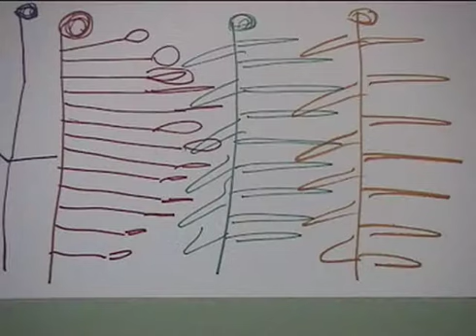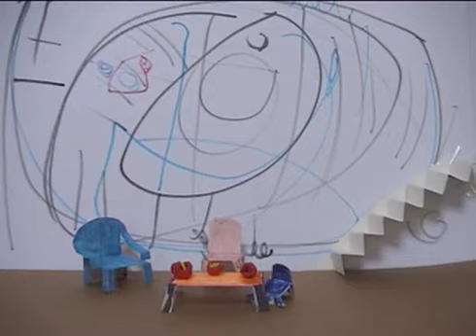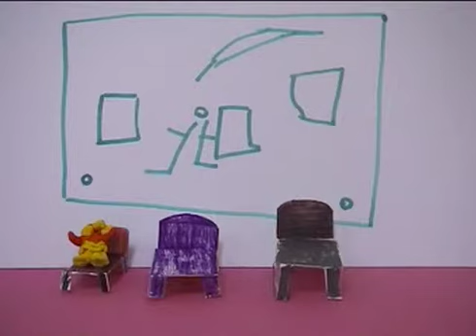Goldylocks and the three bears